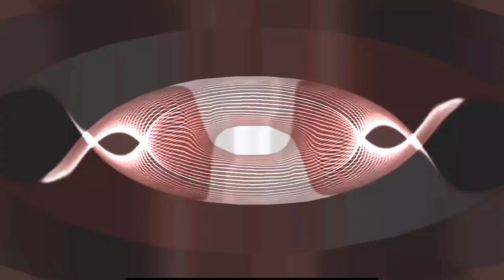Indie House Jazcore Trio - LIVE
this one tastes like punk.